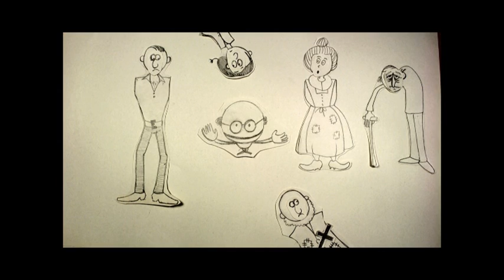Rather Homemade Productions: Hosekræmmeren - Hvad fanden skal det nu betyde?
Produceret for Clio Online. For mere info, besøg Danskfaget.dk